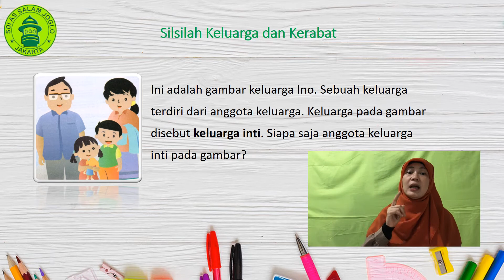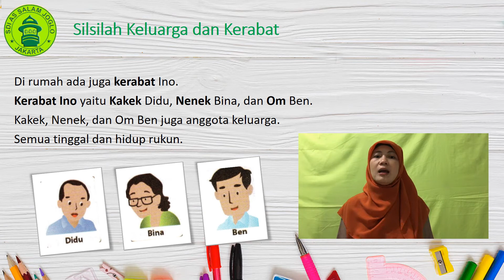Video Pembelajaran Bahasa Indonesia Tema 2A Subtema 1